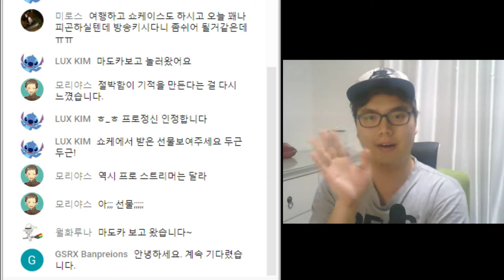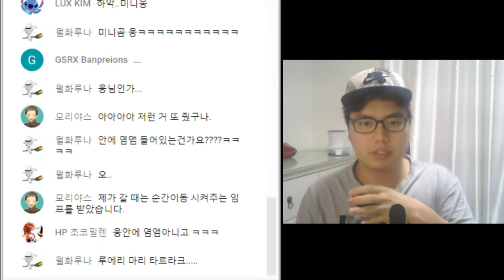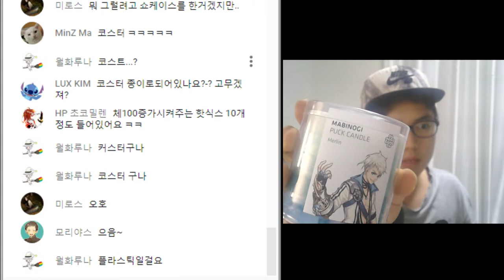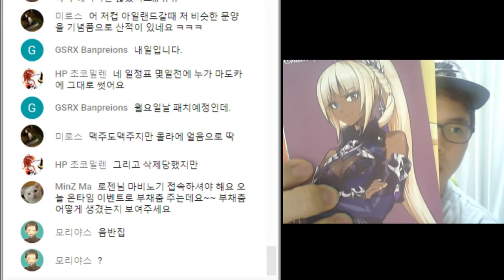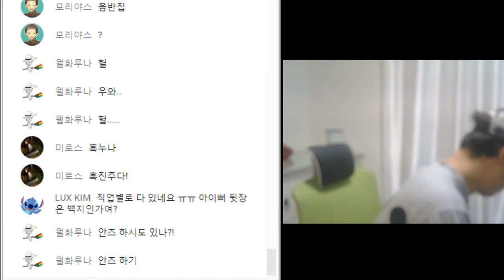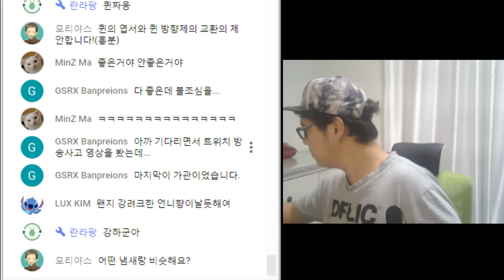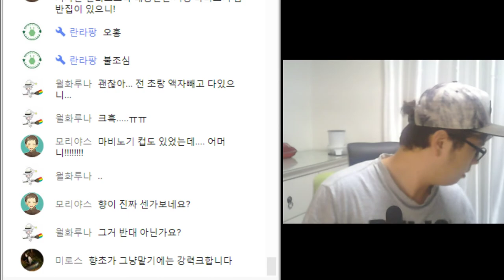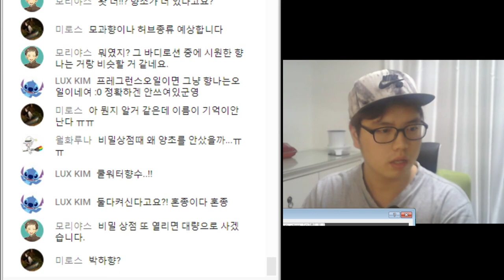마비노기 쇼케이스에서 받은 상품들을 알아보자!